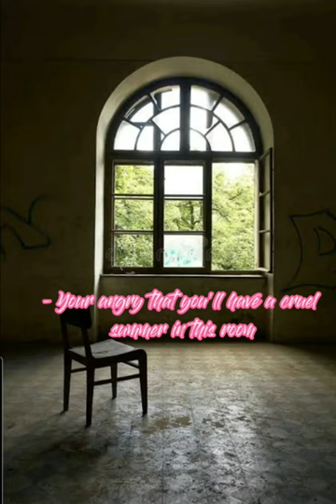You room based on your favourite Taylor Swift song#Taylor#bedrooms